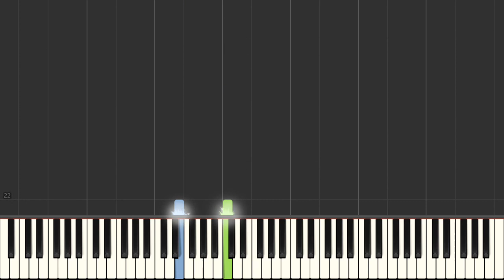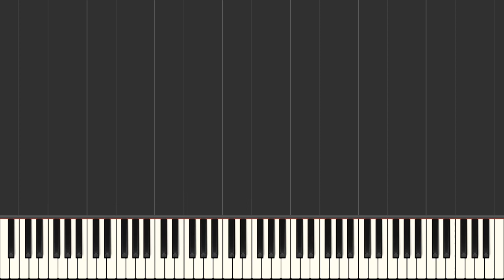JLS One Shot Easy Piano Tutorial